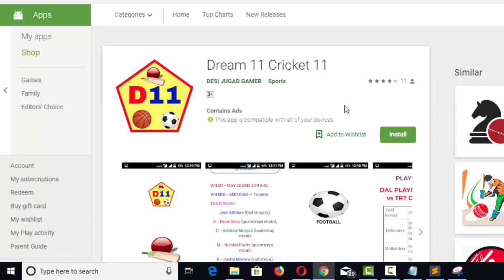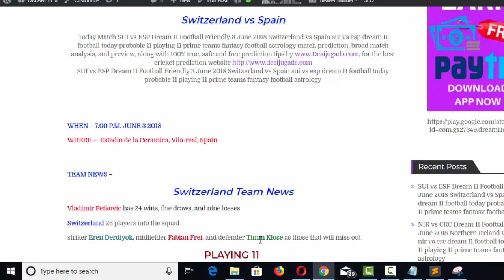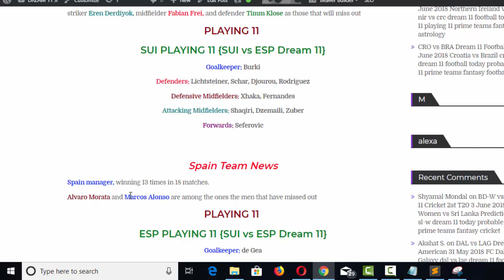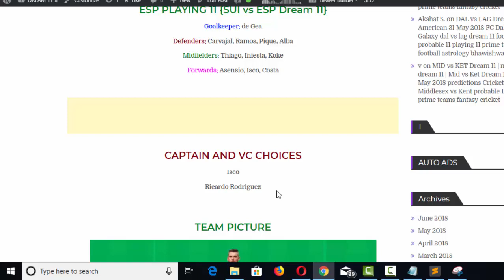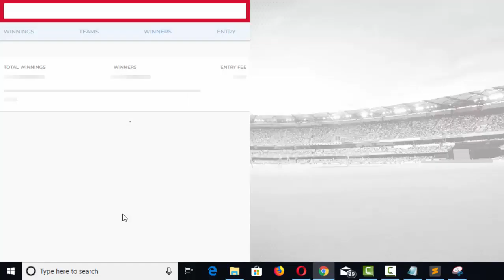SUI vs ESP Dream 11 Football 3 June 2018 sui vs esp dream 11 today probable 11 sui vs esp Team News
dream11,dream11,
dream 11 ,
dream11 app,
dream11 guru,
dream11 download,
dream 11
dream11 expert,
dr
dream1
d
dream 11 game kya hai,
dream11 group,
dream11 hindi,
dream11 join,
dream11 link,
dream11 logo,
dream11 login,
dream11 money,
dream11 nerd,
dream11 official,
dream11 open,
dream11 offer,
dream 11 old version,
dream11 owner,
dream 11 on pc,
dream11 office,
dream11 odisha,
dream11 pro,
dream 11 punjab vs delhi,
dream11 proof,
dream11 scout,
dream11 strategy,
dream11 u19,
dream11 verify,
dream 11 vijay hazare trophy,
dream11 verification,